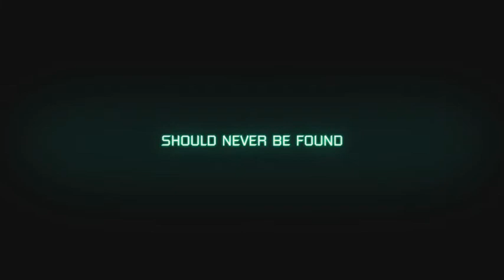Syndrome Trailer PC PS4 XboxOne Survival Horror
Syndrome

Fecha de lanzamiento: 28/4/2017 · Género: Aventura

Te despiertas aturdido y confuso, probablemente por los efectos del criosueño.
Al principio no ves a nadie y enseguida empiezas a encontrarte los cadáveres de los miembros de la tripulación.
La nave va a la deriva, y la cosa o persona que mató a la tripulación seguramente sigue aquí.

Syndrome es un juego de terror y supervivencia ambientado en un universo de ciencia ficción a bordo de la "Valkenburg", una nave de exploración científica equipada con los sistemas más avanzados de la flota Novacore.

Debes investigar qué les ocurrió a los miembros de la tripulación y hacer lo necesario para sobrevivir a esta pesadilla.
Los enemigos son poderosos y abundantes, así a menudo la mejor estrategia será el sigilo y la evasión.
Encontrarás armas en la nave, pero escasa munición, así que úsala con cuidado.
CARACTERÍSTICAS
● Terror claustrofóbico: La acción tiene lugar dentro de una nave. Te esperan incontables momentos de terror, tanto físico como psicológico.
● Lucha o escóndete: Hay armas en la nave, pero no hay suficiente munición para eliminar a todos los enemigos. Usa la munición con cuidado.
● Trama palpitante: Nada es lo que parece. Algo horrible ocurrió a bordo de la nave y nadie te ayudará a descubrir la verdad.
● Enemigos reactivos: Reaccionan ante ruidos e investigan cualquier alboroto.
● Escenario interactivo: Explora la nave y descubre todo lo que esconde.

FICHA TÉCNICA
Desarrollo: Camel 101
Producción: Camel 101
Distribución: Bigmoon Entertainment
Jugadores: 1